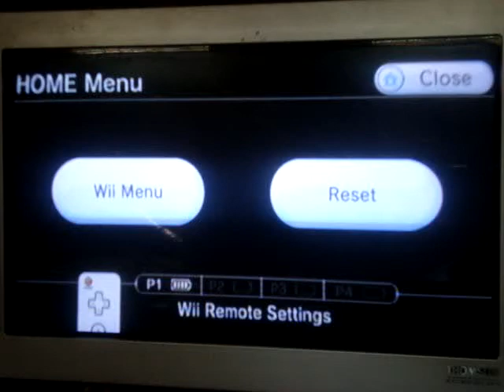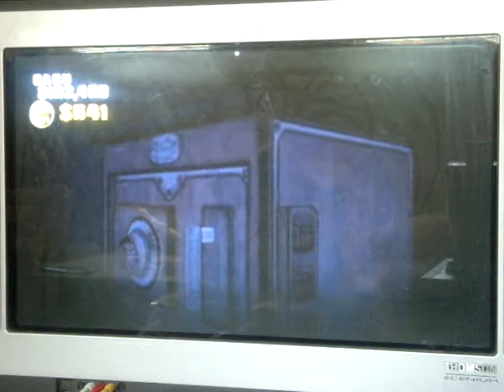RED STEEL 2 WALKTHROUGH PART 29